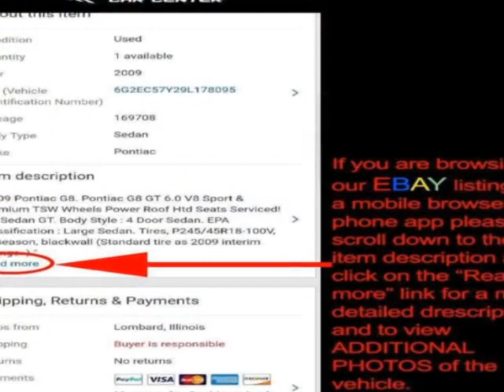2008 Mazda RX-8 - Lombard, IL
International Car Center, Lombard, IL - Mazda RX-8 Grand Touring Coupe 6-Speed Only 40k Miles 100% Stock Heated Leather